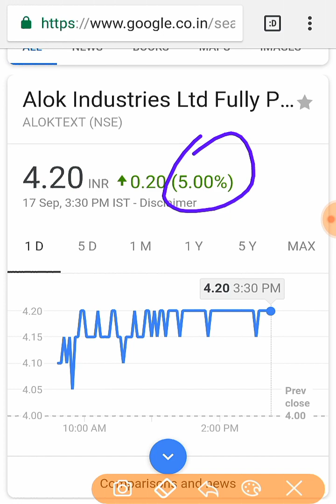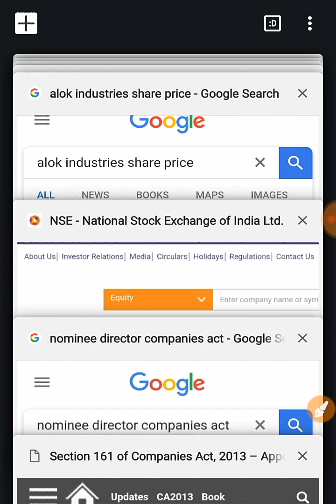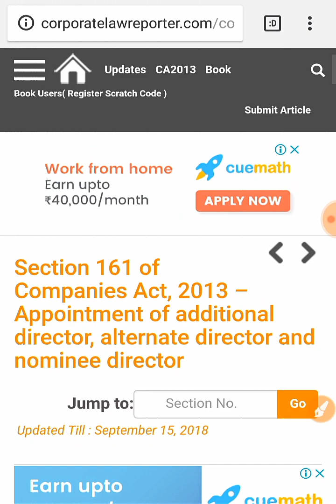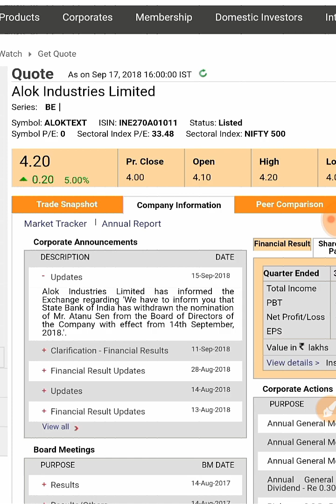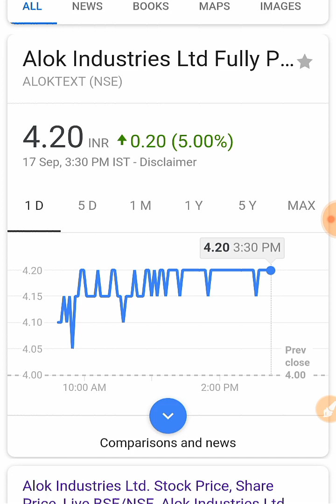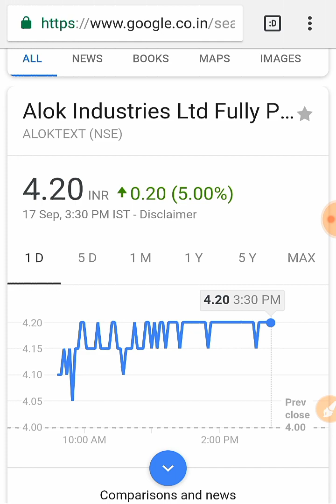Alok industries news जानिए SBI ने क्या किया हे In हिंदी by SMkC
Thank u :)